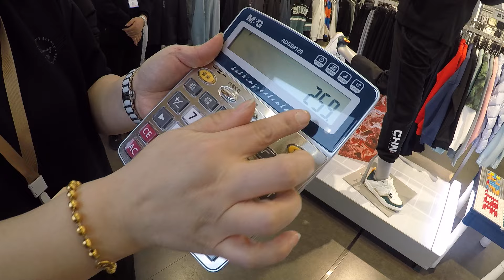Китай,Мишань.Шопинг_бренд "361",покупка кроссовок. март 2024 года.